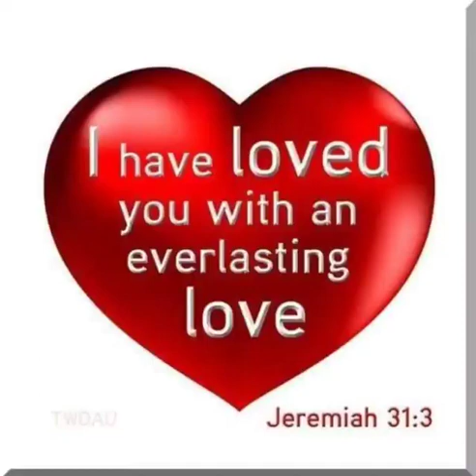Mga Ilokana Kami